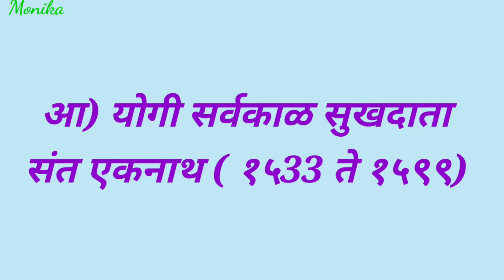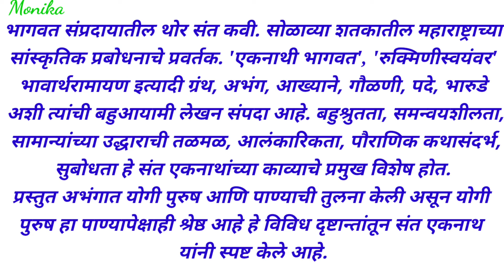इयत्ता- दहावी ,विषय- मराठी ,2.संतवाणी ,आ)योगी सर्वकाळ सुखदाता,std10, marathi ,yogi sarvakal sukhdata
🙏🙏🙏या व्हिडिओमध्ये तुम्हाला इयत्ता दहावी विषय मराठी मधील संत कवी यामधील भाग दोन योगी सर्वकाळ सुखदाता हा संत एकनाथांचा अभंग या विषयी माहिती दिलेली आहे या व्हिडिओज तुम्हाला संत एकनाथ यांचा परिचय करून दिलेला आहे.